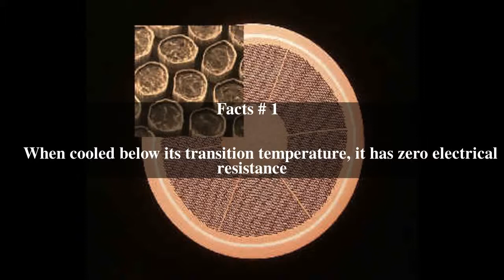Superconducting wire Top # 6 Facts